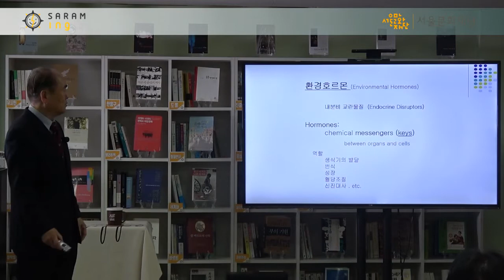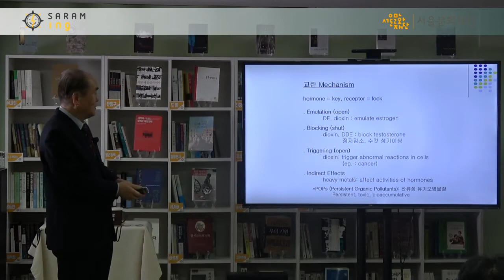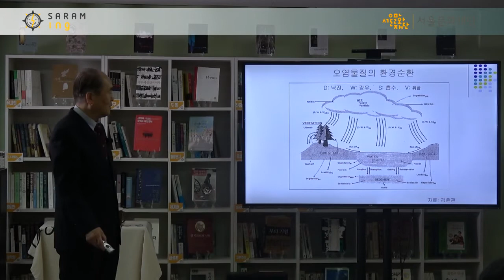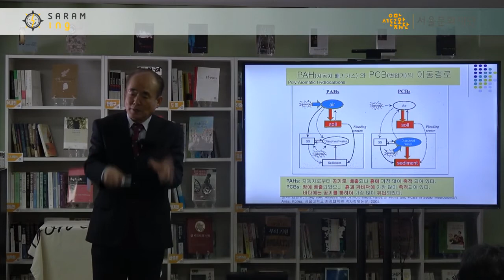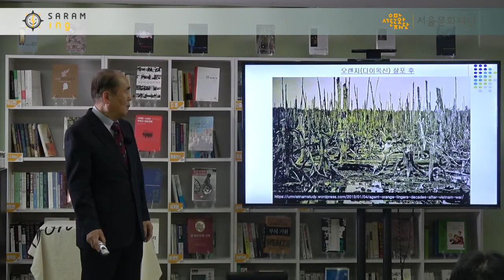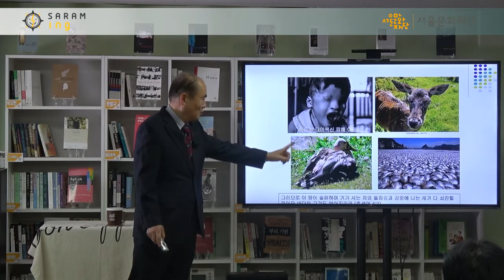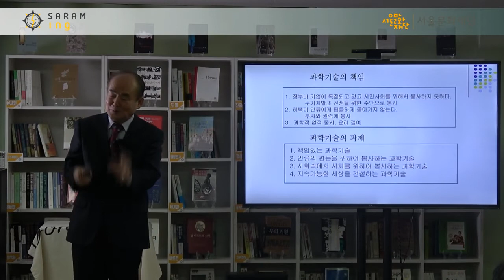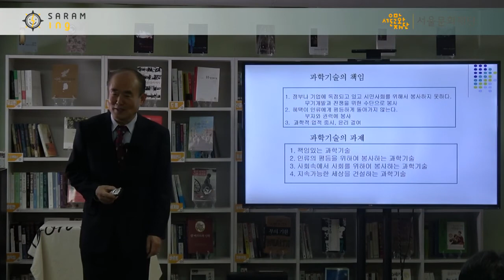위기에 빠진 생태계, 환경호르몬의 역습![잃어버린 10년, 다시 생명시대로 5-4]